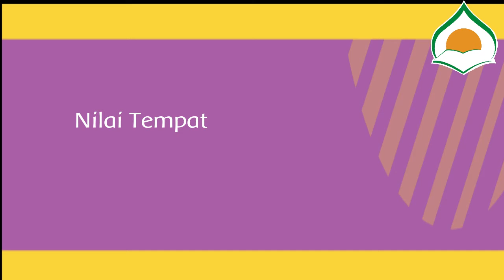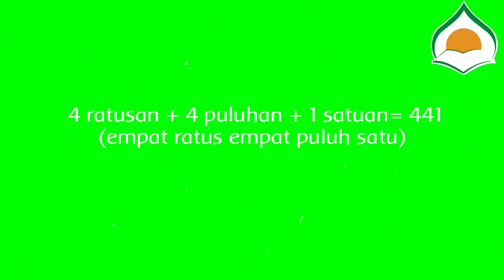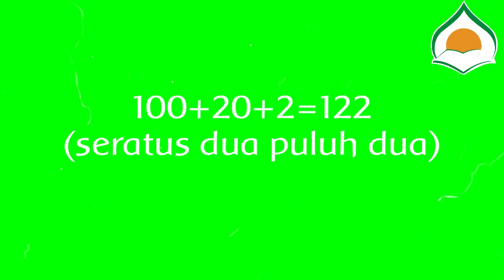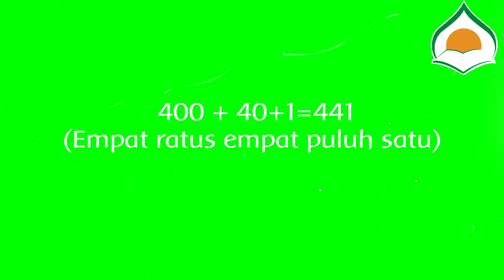PBR SDIT Darul Abidin Kelas 2 Tema 1 (Nilai Tempat dan Nilai Angka)